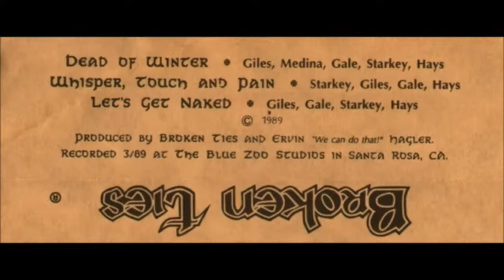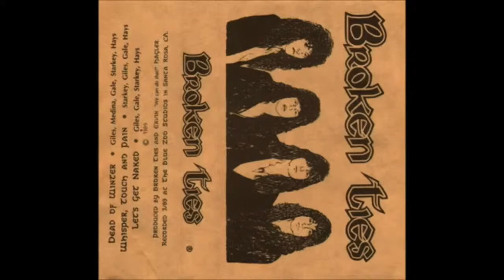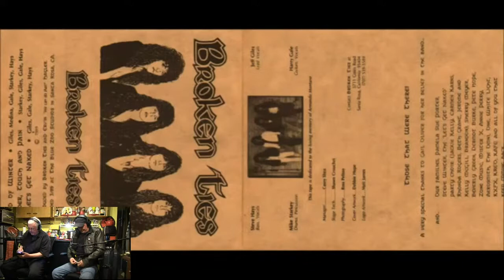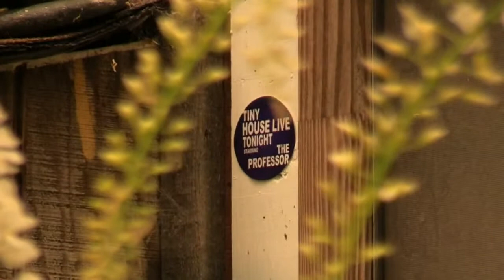Tiny House Live - S5-ep7 w/ Tony Stoufer & Michael Whittington S5-ep7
In my Tiny House, I have talented visitors from all around the Sonoma County and the greater SF Bay Area ring my doorbell. In a live recorded webcast and recording session, my friends and I discuss music, business and life in general. Many are performing Artist’s and regularly don’t leave without playing a few of their songs on some of the most up to date recording & broadcast gear a tiny house can hold. I also feature live video segments of performing local artists as well as a collection of video oddities that suit my purpose :-)